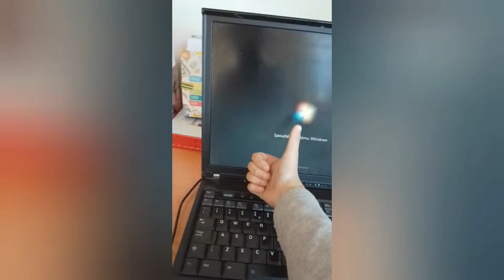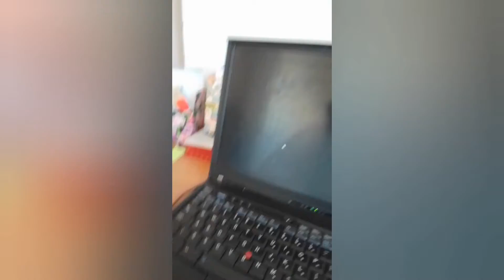OPRAVIL SOM KAMOŠOVY POČÍTAČ 💻🔧 W MARTIN (1080p60)